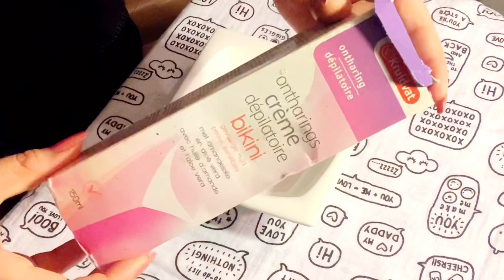طريقة إزالة شعر لعانة ولإبط وشعر لجسم بملعقة خل و ملح بدون ألم سيسقط شعر ولن يعود /مع تبييض سريع من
شاهدو الطريقة الصحيحة لإزالة شعر العانة والإبط وشعر الجسم كله بدون ألم سيسقط الشعر/مع تبييض سريع من

شاهدو  كيفية  إزالة شعر العانة والإبط والجسم كله بدون ألم والشعر سيسقط/طريقة رائعة مع تبييض شديد
شاهدو _طريقة_إزالة_شعر_العانة _وإزالة _شعر_الجسم_كله_بدون_ألم_والشعر_سيسقط#